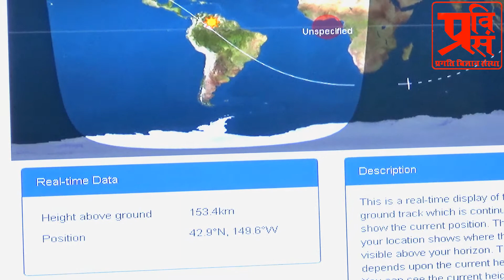tanggoing-1 can be crash next few hrs/ कुछ ही समय में क्रैश हो सकता है ये